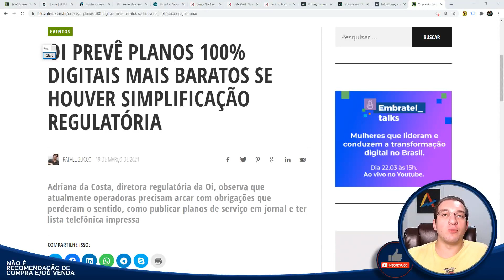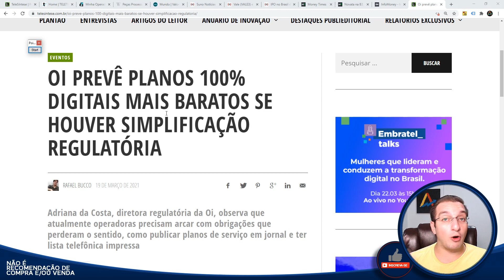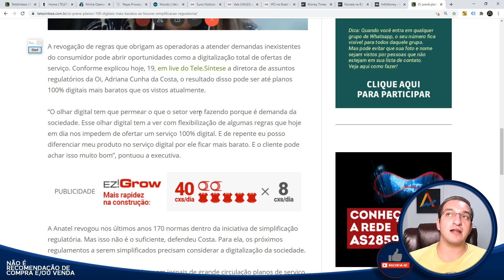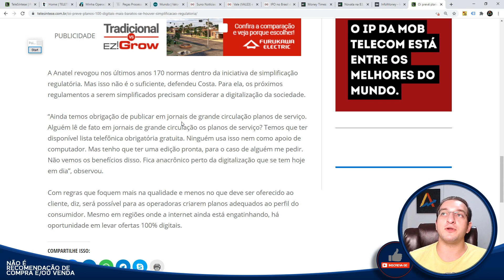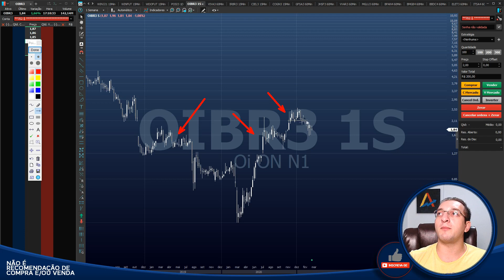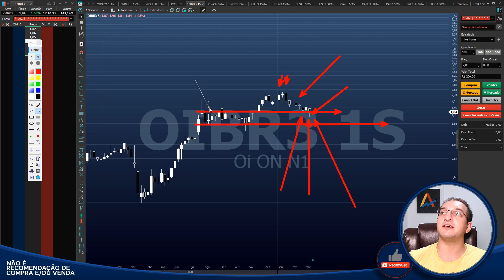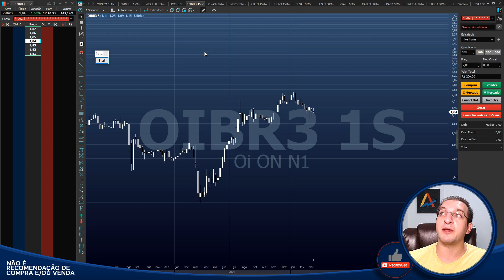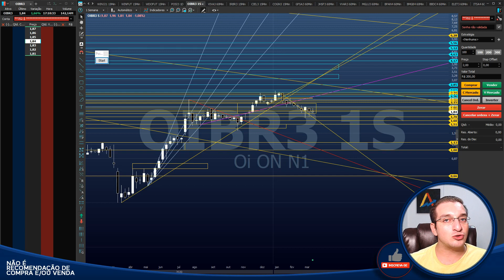🟣Nova Oi - OIBR3 foguete vindo aí? VAI DECOLAR?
Caixa Postal: 76586
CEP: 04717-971